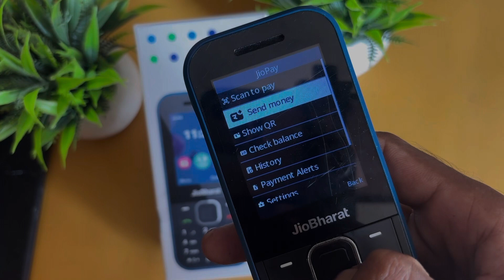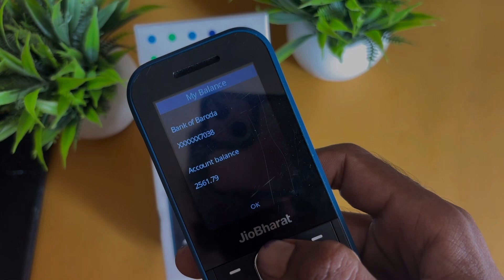Jio Bharat phone se Bank Balence check kaise kare | how to check bank balance in jio Bharat phone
Hello guys
In this video I told you how to check bank balance in jio Bharat phone or how to check bank account balance in jio Bharat mobile.

Dosto ye video me me ham bataya hun ki jio Bharat phone se bank balance check kaise karte hai agar aapko bhi jio Bharat phone mobile se apna bank balance check karna h to video full watch kijiye taki aapko puri jankari mil sake.

Techno process